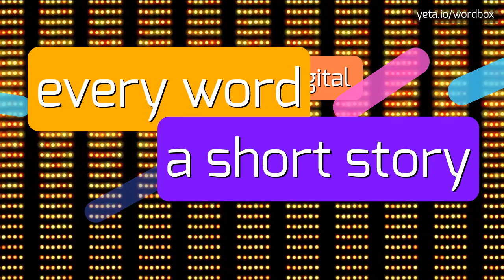TROEZEN - HOW TO PRONOUNCE IT!?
Watch how to say and pronounce "troezen"!